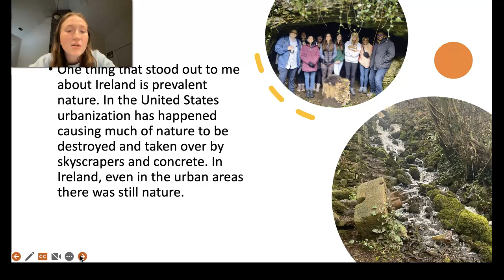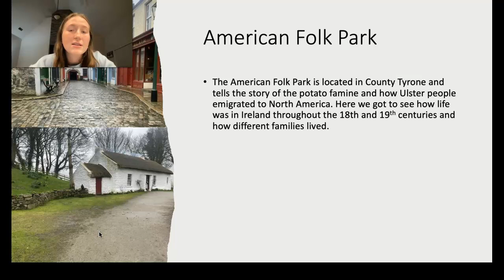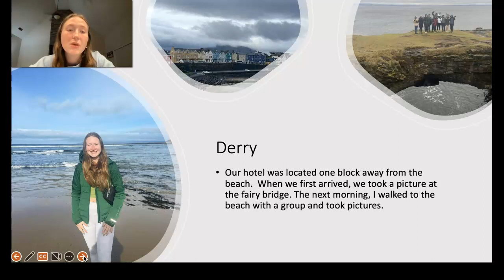Final Exam: Ireland